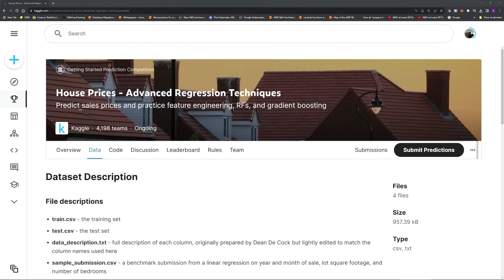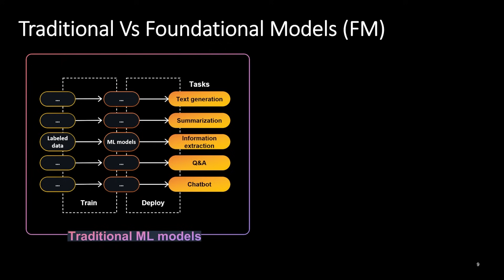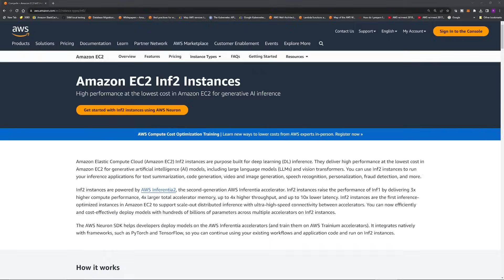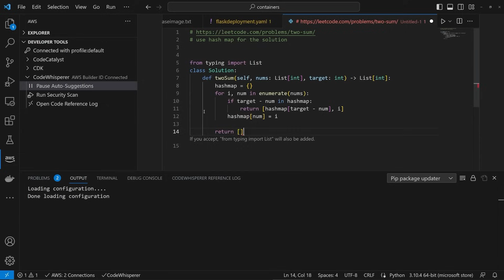AWS Gen AI Services Simplified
AWS AI Landscape - simplified